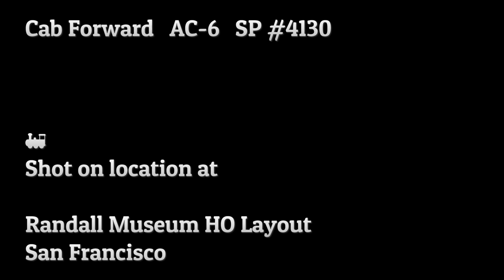Cab Forward AC-6 SP #4130 at the Randall Museum Model Railroad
Southern Pacific Cab Forward AC-6 #4130 powers short local freight in the late 1930s, on the HO Scale DCC Layout at Randall Museum, San Francisco.

Train by Allen Brignetti.

The steam engine featured here is a "cab-forward", a very peculiar design where the steam engines are run in "reverse" with the cab placed forward. This is possible as these engines burned oil and not coal. The design was used by Southern Pacific to solve the issue of their engineers and firemen asphyxiating in their tunnels -- and their main line in the sierras had nearly 40 tunnels and 40 miles of snow sheds.

This particular version, the AC-6, features a 4-8-8-2 well configuration. They were built in 1930 and 1931. More details can be found on these engines

Video by Raphaël Moll
Location: Randall Museum, SF, HO Scale DCC Layout.